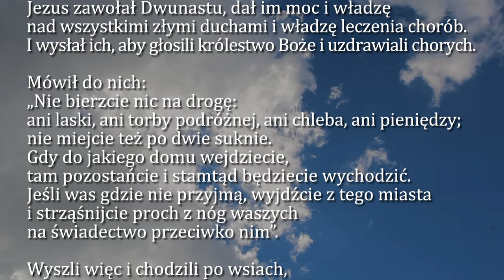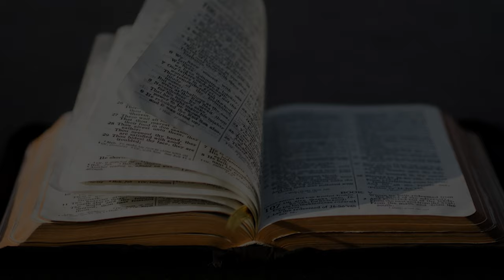Dobra Nowina na dziś | 25 września - Środa, XXV tyg. zwykłego